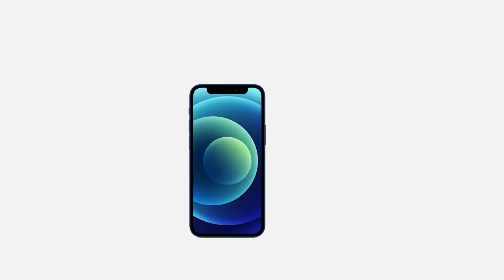Apple event in just 1 minute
iPhone 12 pro - latest launch

 iPhone 12 Mini, iPhone 12, iPhone 12 Pro aur iPhone 12 Pro Max. Yeh sabhi phones hai latest 2020 lineup mein Appke ki taraf se jaha pe A14 Bionic Chip, Super Retina XDR OLED Display, Flagship cameras jaise bahut se features hai aur MagSafe bhi available hai. iPhone 12 Lineup mein 5G bhi available hai. Mujhe umeed hai ki aapko iPhone 12 ki yeh video bahut pasand aayegi jaha pe aapke liye iPhone 12 series ki unboxing bhi bahut jaldi aane waale hai.

India Pricing
64GB - 69,900₹
128GB - 74,900₹
256GB - 84,900₹
64GB - 79,900₹
128GB - 84,900₹
256GB - 94,900₹
128GB - 1,19,900₹
256GB - 1,29,900₹
512GB - 1,49,900₹
128GB - 1,29,900₹
256GB - 1,39,900₹
512GB - 1,59,900₹